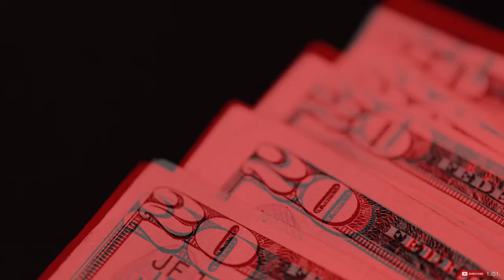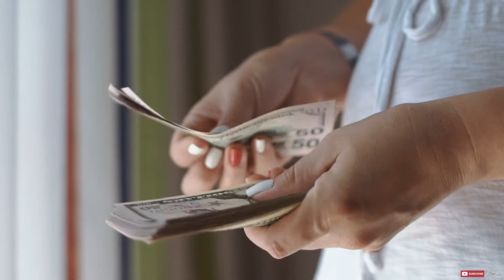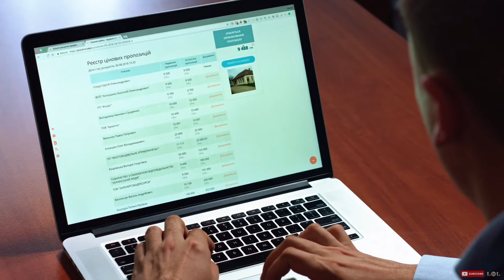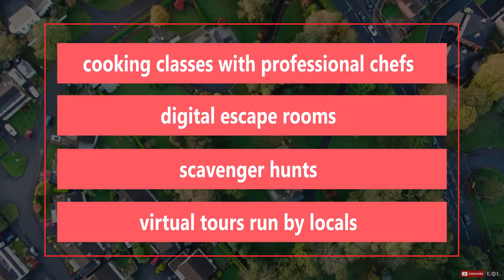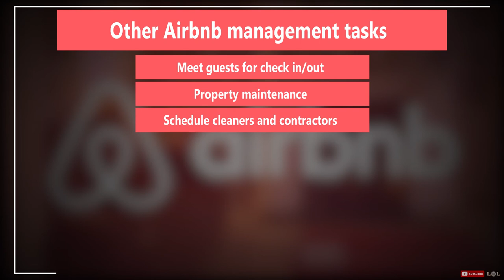How to Start an Airbnb Without Money - 8 STEPS - NO EXPERIENCE NEEDED!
Get Started investing in Airbnb with no money AND without owning property!

In this video, we'll share how real estate airbnb arbitrage works starting on airbnb for free along with tips and tricks on how to make this an airbnb business starting out as a host for beginners. You will not have to buy any properties or put money down, first you must simply invest your time learning how rental arbitrage and airbnb online experience works. Enjoy the video!

Check out BiggerPockets for more inspiring real estate content!

Questions, comments, suggestions? Go ahead & drop them in the comment section below.

ABOUT US:

LIFE OF A LANDLORD YouTube channel was created to help inform investors across the world of the many benefits that come with real estate investing. We hope to provide value and education to those who have an interest in buying rental properties, produce wealth-building assets, and start a business centered around the various aspects of becoming a landlord. We also hope to provide knowledge for those into single family, multi-family, commercial properties, fix and flip homes, and those investing in land as well. Thanks for supporting the channel.

OUR MISSION: Help entrepreneurs and aspiring real estate investors reach financial freedom by buying real estate, rental properties, commercial land, and investing their money in wealth building assets. Whether you are into rental homes, fix and flip, land, multi-family properties, or just want to learn how to become a better landlord. This channel is for you.